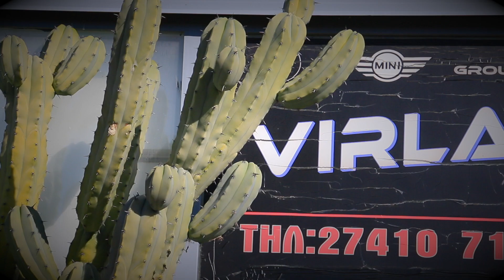Virlas Service Group Vag Bmw Mini Κόρινθος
Μέρες και ώρες Τηλεοπτικών προβολών ανα περιοχή στην Ελλάδα: Κάθε Σάββατο 21:30 στο Νέο Epsilon (Αττική Θεσσαλονίκη, Πελοπόννησο Κρήτη,Θράκη, Εύβοια) Ανατολική Μακεδονία, Θράκη, Σέρρες και μέρος των Νομών Χαλκιδικής και Θεσσαλονίκης στo Ena Channel Κυριακή 14:00 και επανάληψη Παρασκευή 17:30. Ήπειρο (Ιωάννινα, Άρτα, Πρέβεζα, Ηγουμενίτσα): Στο IoanninaTv Itv Τετάρτη και επανάληψη Παρασκευή 19:30 , Κυκλάδες: Σύρος TV1 - FM1 Ραδιόφωνο κάθε Τρίτη στις 21:00 και επανάληψη την Παρασκευή στις 18:00 Κεντρική Ελλάδα (Φθιώτιδα, Ευρυτανία, Βοιωτία,Εύβοια) : Στο ENA TV - Τηλεόραση Κεντρικής Ελλάδας κάθε Σάββατο και επανάληψη Κυριακή 19:00. COSMOTE TV μέσα απο το Νέο Εψιλόν και των άλλων καναλιών. WEB TV μέσα απο το Νέο Εψιλόν και των άλλων καναλιών. Facebook : Engine POWER κάθε Σάββατο στις 22:05